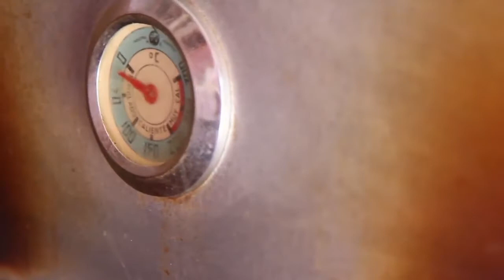MORON MUNICIPIO: La historia de Susana